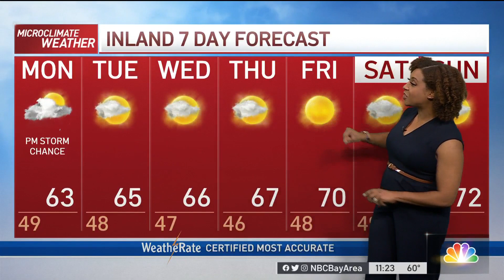Forecast: Rainy Start to the Week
Meteorologist Kari Hall tracks rain and a chance of thunderstorms in the Microclimate forecast.